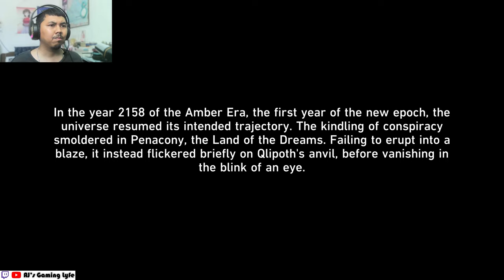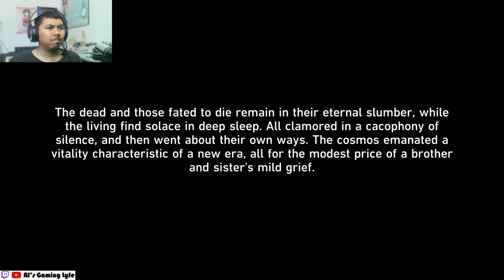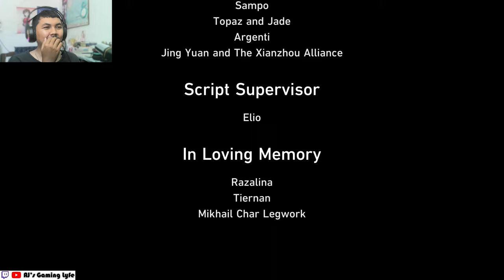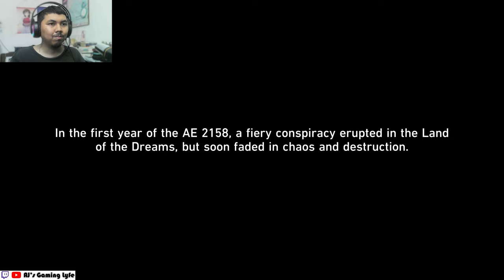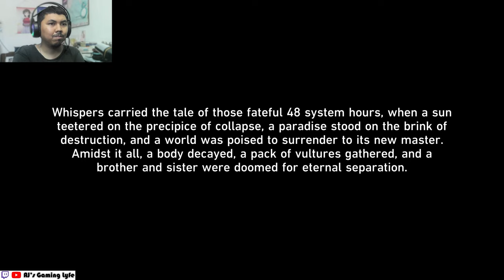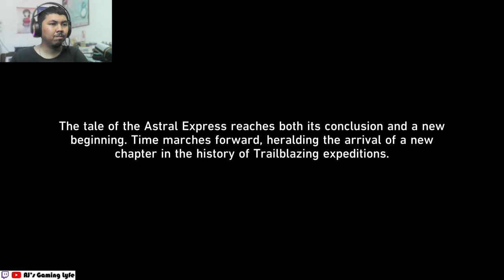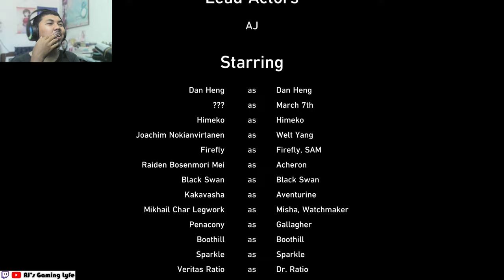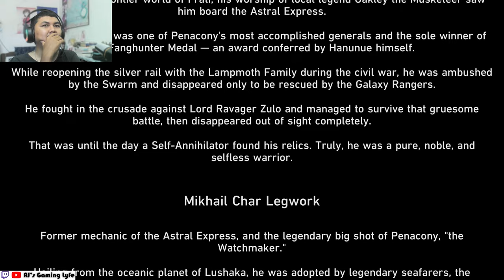AJ PLAYS: Honkai Star Rail 2.2 Story Quest - In Our Time (Part 3 - 4K)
Here's Part 3 of 3 of my reaction to Honkai Star Rail 2.2 Story Quest - In Our Time.

Timestamp:
0:00 - Chapter 10 - Everything that Rises Must Converge
58:14 - vs The Past, Present, and Eternal Show
1:04:51 - vs "Harmonious Choir" The Great Septimus
1:12:23 - Chapter 11 - The Sun Also Rises
2:03:21 - Chapter 12 - And on the Eight Day
2:45:10 - Acheron's Real Name
2:48:05 - Sunday Boss Fight, Round 1
2:58:51 - Sunday Boss Fight, Round 2 Phase 1
3:05:42 - Sunday Boss Fight, Round 2 Phase 2
3:09:58 - Sunday Boss Fight, Round 2 Phase 3
3:16:11 - End of Sunday Boss Fight
3:23:59 - Aventurine is BACK!
3:28:38 - End of Honkai Star Rail 2.2 Story Quest